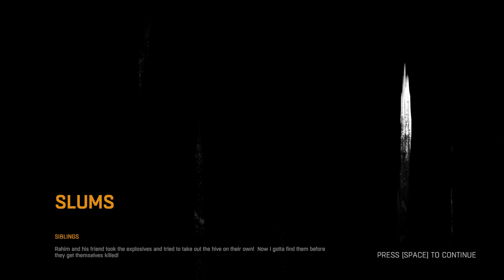[BALKAN] Dying Light #26 [Full HD]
Gledate: DYING LIGHT FULL-HD MAX POSTAVKE Epizoda: 26
Hajmo Prijatelji 40 Like :-))

Proizvodač: Warner Bros. Interactive
Žanr: Ego-Shooter
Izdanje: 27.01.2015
Igra nije preporučljiva ispod 16 god.
/ PC / PS3 / PS4 / XBOX / XBOX oNE /

«DYING LIGHT»
EGO-SHOOTER

«DYING LIGHT»
Komentarisan Gameplay od LangosNeni (2015)